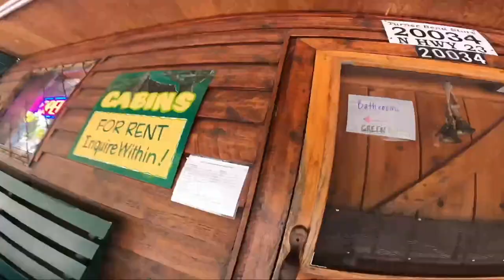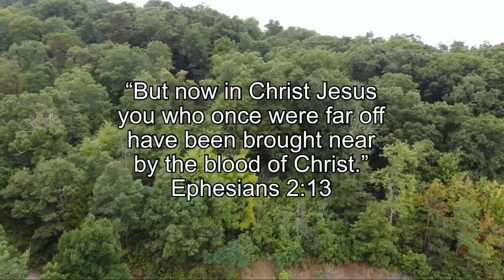Best ride of Arkansas. Transamerica Trail AR TENERE & KTM 890 (TAT - E14)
The best and most technical section in Arkansas is between Oark and Lincoln. We loved this adventure. We rode thru the arch!